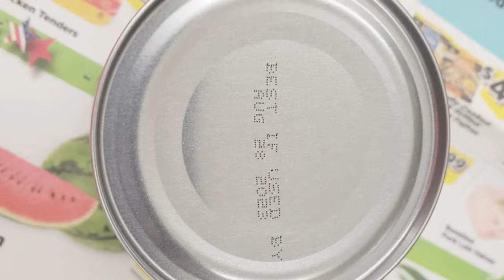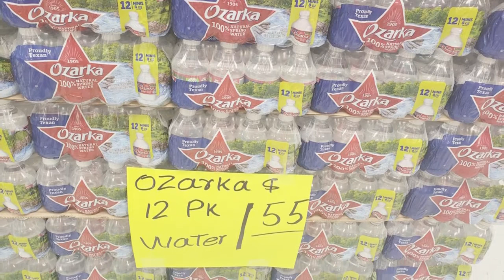July 4th Prep II Foodtown Haul July 3 2021 II Steal A Deal July04,2021 independence day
Hi Friends! I want to tell you about some fabulous deals that will get the Independence Day party started. I know budgets are still tight but families what to get together. Foodtown has some great sales. The box of 20 cans of Cocoa-Cola products are only $6.99! That's a real savings. They retail at Walmart for $23.00. If you've been getting your coupons pull out those Ozarka water coupons and head to the water zone. I hope these savings are in time to get you jumping!